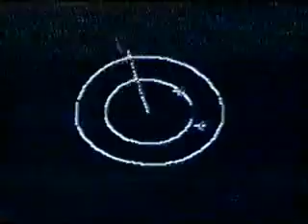New Order Blue Monday